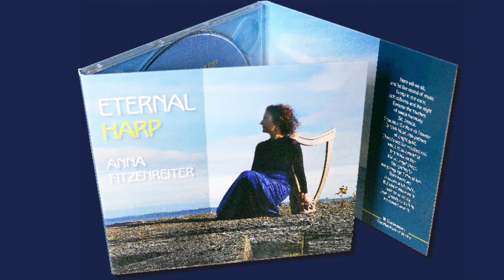Anna Fitzenreiter . New Blues . von der CD: Eternal Harp . erschienen beim Label harp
Anna Fitzenreiter performing „ New Blues“ composted by Deborah Henson-Conant, during the CD recording - Eternal Harp - on January 2022 in the church „Zur frohen Botschaft“ in Berlin.

Every time I play this piece in concert the audience is amazed and can't believe that something like this is possible to play on harp.
- Dear Deborah, thank You so much for your wonderful music. -

Anna plays the 36 string Celtic Harp (harpe celtique, keltische Harfe) Dusty Strings FH-36-H

Anna Fitzenreiter

Harfenistin & Harfenpädagogin